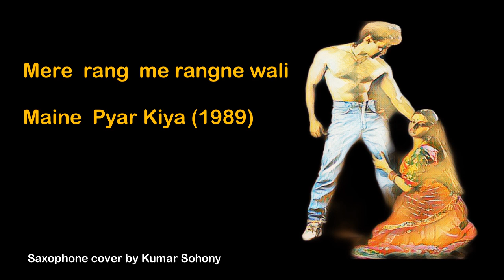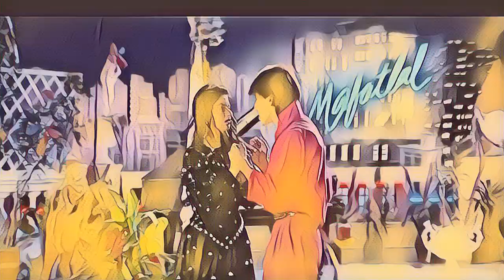Mere Rang Mein Rangne Wali - Saxophone Cover by Kumar Sohony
Saxophone cover by - Kumar Sohony
Song - Mere Rang Mein Rangne Wali -
Movie - Maine Pyar Kiya (1989)

Mere Rang Mein Rangne Wali sung by S. P. Balasubrahmanyam from the super hit Bollywood movie Maine Pyar Kiya (1989) by Rajshri Productions starring Salman Khan & Bhagyashree in the lead. The music of this blockbuster album is composed by Raam Laxman while the movie is Directed by Sooraj Barjatya.